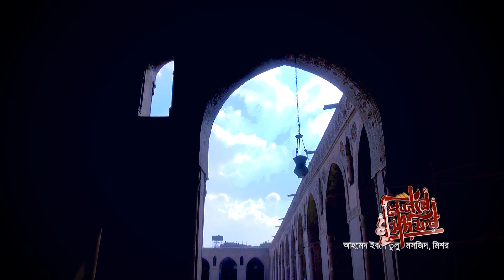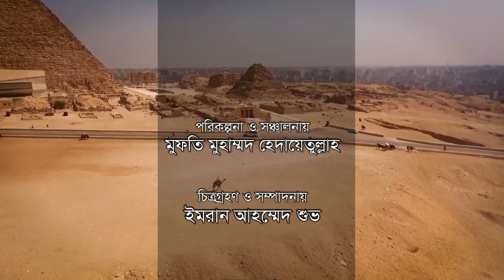মহা প্লাবনের এক বিস্ময়কর ইতিহাসের স্বাক্ষী বহনকারী ইবনে তুলুন মসজিদের বিস্তারিত। ইবনে তুলুন মসজিদ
মহা প্লাবনের এক বিস্ময়কর ইতিহাসের স্বাক্ষী বহনকারী ইবনে তুলুন মসজিদের বিস্তারিত ব্যাখ্যা। @আলোর পথে

We are Inspire : @alorpothmultimedia  @sheikhahmadullahofficial

Tags Ignore:
ahmed ibn tulun, mosques of Egypt, amr ibn el ass mosque,  مسجد عمرو بن العاص,جامع احمد بن طولون,
history of islam, history of islam in urdu pdf, history with sohail new videos, khilafat abbasia in urdu, history of islam in urdu, history with sohail, charlie uldahl Christensen, a philanthropic pilgrimage, world water crisis, walking for water, tomb raider iv, tomb raider: the last revelation,
cenote, islam facts, abbasid empire, dolate abbasia, khilafat abbasia, african village, lungi airport,